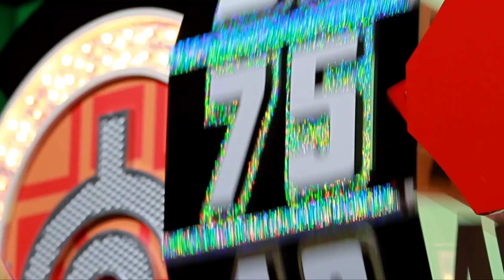The Price is Right Live | Oct. 18, 2023 | Fox Theatre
The Fox Theatre will once again play host to The Price is Right Live™ stage show Wednesday, October 18 at 7:30 p.m. Comerica Bank is the exclusive presenting partner of the Fox Theatre.

The Price Is Right Live™ is a sellout interactive stage show that gives eligible individuals the chance to “Come On Down” and play classic games made famous by the iconic network television show, The Price is Right™. Contestants can win cash, sought-after appliances, epic vacations and, of course, a brand-new car by playing favorites like Plinko™, Cliffhangers™, The Big Wheel™ and the fantastic Showcase.